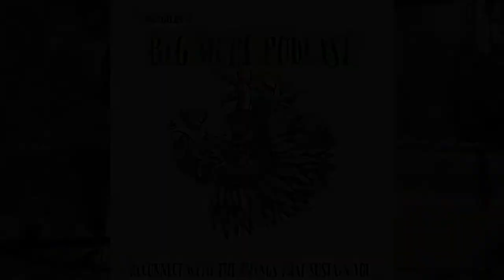Cas Haley's Big Hope Podcast | Ep 1: Introduction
Really excited to roll out our podcast!! We have Big Hopes for the Big Hope Podcast. 🙌 Here is a little intro on what can be expected!